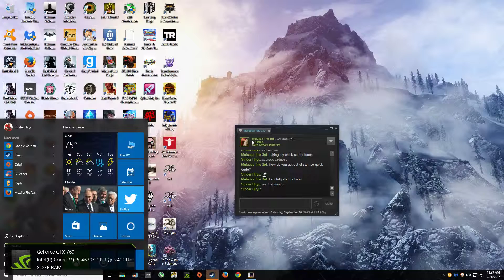Ultra Street Fighter 4 Strider Hiryu Vs Mufausa The 3rd (Endless set )